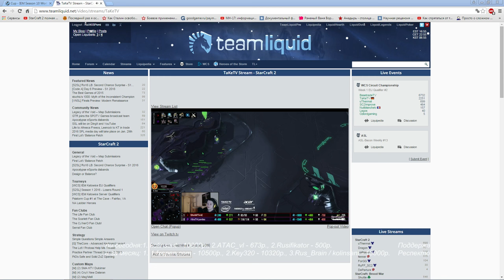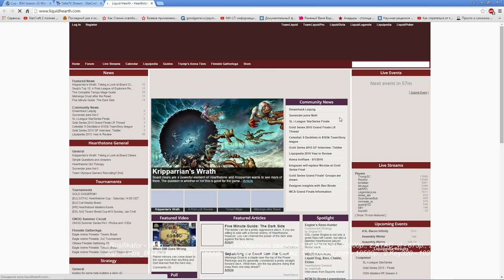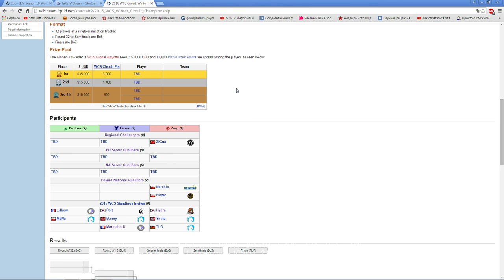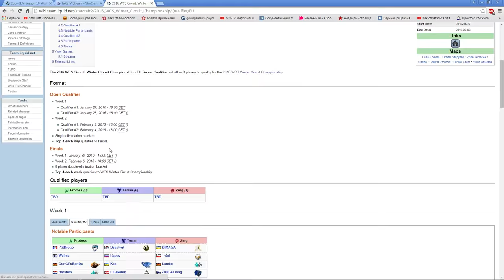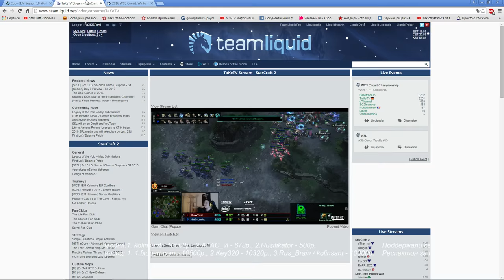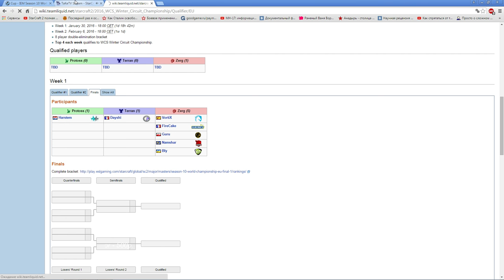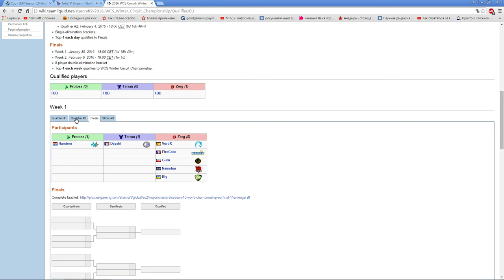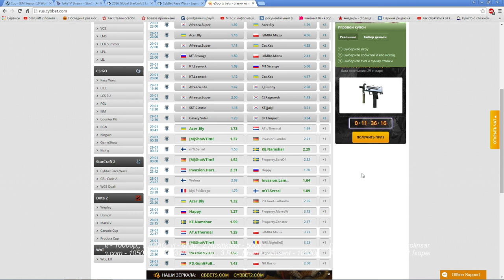Разговор с Bly (Pomi)